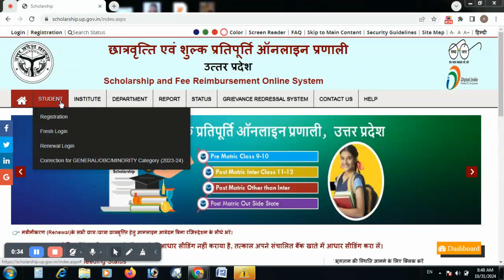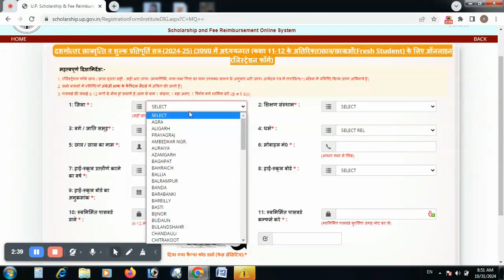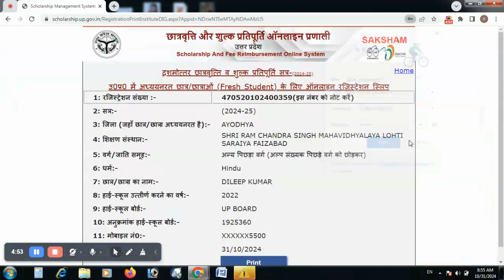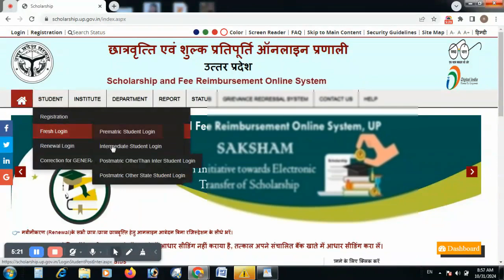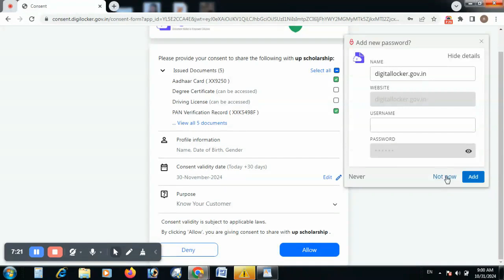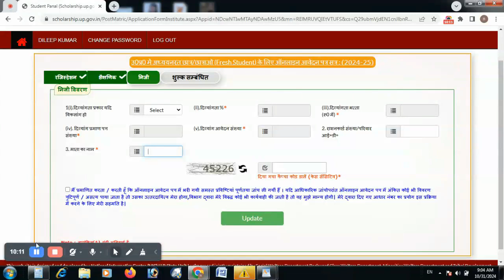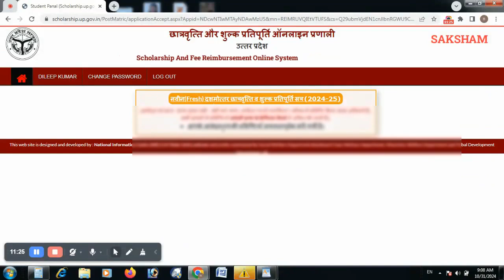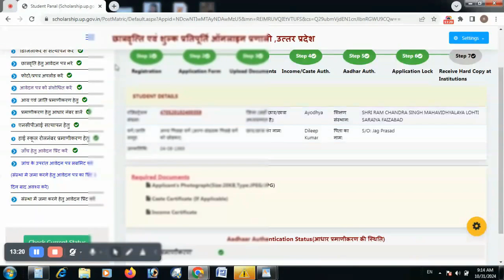up scholarship ka form kaise bhare I up scholarship online form 2024 I scholarship online form I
up schlorship date
up scholarship 2024-25 apply
up scholarship
up scholarship latest news today
up scholarship renewal form kaise
bhare 2024-25
scholarship ka form kaise bharen
scholarship ka form kaise bhara jata
hai
scholarship ka form kaise bhare
2024
2024
up scholarship ka form kaise bhare
up scholarship ka form renewal kaise
kare
up scholarship ka form kaun kaun
bhar sakta hai
up scholarship ka form mobile se
kaise bharen
up scholarship ka form kab se bhara
jayega
up scholarship ka form kaise online
karen
up scholarship ka form kaise bharte
hain
up scholarship ka form kaise bhara
jata hai
up intermediate scholarship online
apply
up intermediate scholarship
up intermediate scholarship 2023
up intermediate scholarship form
kaise bharen
up scholarship intermediate renewal
up scholarship intermediate fresh
form
registration
up scholarship intermediate ka kab
aayega
up scholarship intermediate last date
2024